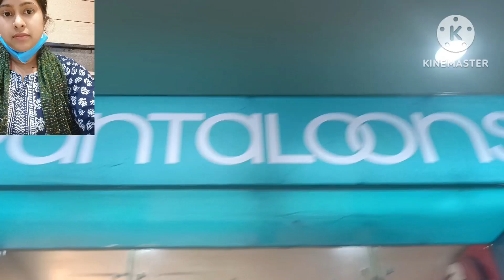চাওঁক, আজি মই কাৰ লগত KFC খাবলে আহিলো।